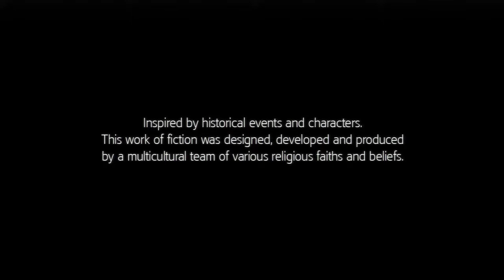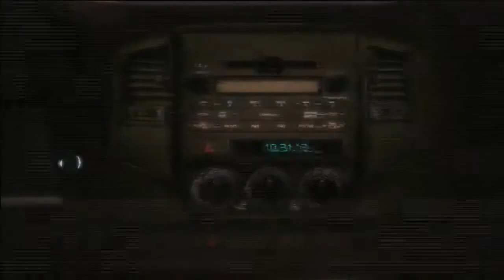Assassin's Creed III Sequence 1 Refresher Course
Join me as I play through Assassin’s Creed III.
Produced by Ubisoft the game follows directly from Assassin’s Creed: Revelations. Along the way we’ll play through the game as Desmond Miles as we reach the climax of his storyline, and we’ll take the role of Ratonhnhaké:ton “Connor” Kenway who is half-British and half-Native American.

Set against the backdrop of the first stirrings of the American War of Independence, Desmond will dive 200 years in the past set between 1753 and 1783, as we experience the birth of a Nation.

We have large cities to explore in Boston and New York, as well as a large settlement in the Davenport Homestead which we’ll build up as we go through the game. But more than that we have a new Frontier area. This is an immense new area to explore that is one and a half times larger than Rome in Assassin's Creed: Brotherhood, hunt for game as well as be hunted by predators and also storm Templar Forts.

We experience new much more dynamically fluid motion controls. New stealth mechanics. Improved combat with Dual-wield weapons, Double-Counters a continuation of the Chain Kill function from previous instalments. With a wide variety of weapons at his disposal, including two Hidden Blades, tomahawk, flintlock pistols, rope darts, and a bow and arrow, we’re gonna have a blast as Connor.